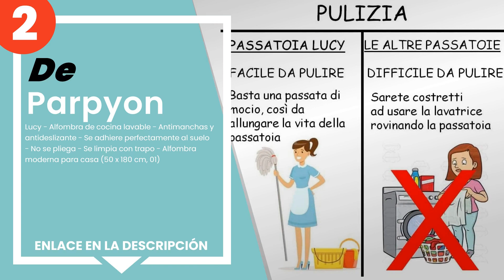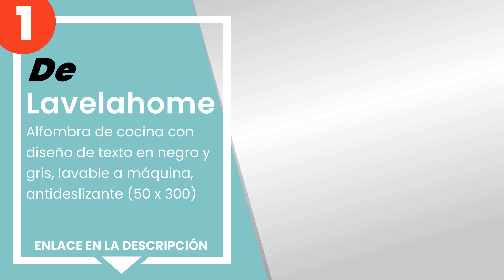Las 6 mejores alfombras lavables para la cocina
✋ Aquí están las 6 mejores alfombras lavables para la cocina, disponible en el mercado.

 6) ABC Carpet Cocina Cena Gris 57 x 140 cm.

 5) Rug Emotion - Alfombra Grass 110 x 60.

 4) Carvapet 2 Piezas Alfombras Cocina Lavable Antideslizante Al...

 3) BSM 2000 – Alfombra de cocina – Alfombra de puerta – Felpudo...

 2) Parpyon - Lucy - Alfombra de cocina lavable - Antimanchas y ...

 1) Lavelahome - Alfombra de cocina con diseño de texto en negro...

00:00 - Intro
00:08 - 6) ABC Carpet Cocina Cena Gris 57 x 140 cm.
00:44 - 5) Rug Emotion - Alfombra Grass 110 x 60.
01:08 - 4) Carvapet 2 Piezas Alfombras Cocina Lavable Antideslizante Al...
01:47 - 3) BSM 2000 – Alfombra de cocina – Alfombra de puerta – Felpudo...
02:23 - 2) Parpyon - Lucy - Alfombra de cocina lavable - Antimanchas y ...
02:59 - 1) Lavelahome - Alfombra de cocina con diseño de texto en negro...